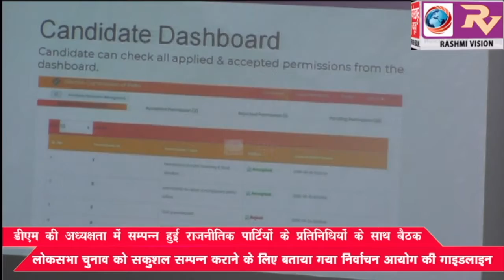डीएम की अध्यक्षता में सम्पन्न हुई राजनीतिक पार्टियों के प्रतिनिधियों के साथ बैठक, लोकसभा चुनाव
डीएम की अध्यक्षता में सम्पन्न हुई राजनीतिक पार्टियों के प्रतिनिधियों के साथ बैठक, लोकसभा चुनाव को सकुशल सम्पन्न कराने के लिए बताया गया निर्वाचन आयोग की गाइडलाइन